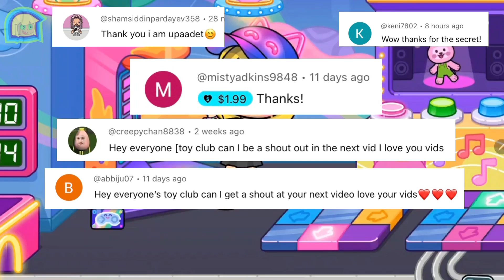NEW AVATAR WORLD SECRETS and GLITCH!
for more perks like custom emojis, chats, discord, polls and more!